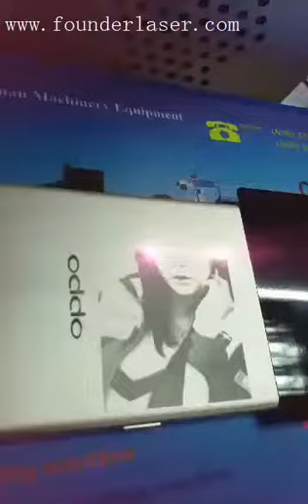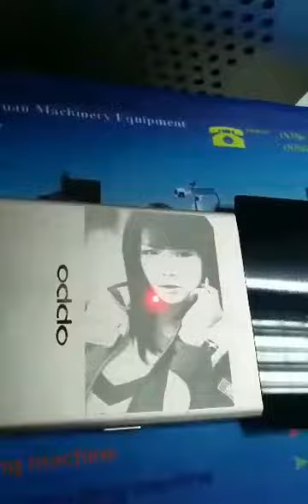Photo fiber laser marking, portrait laser engraving, founder laser